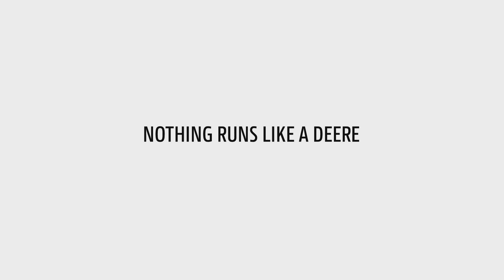John Deere Kombajni S Serije !